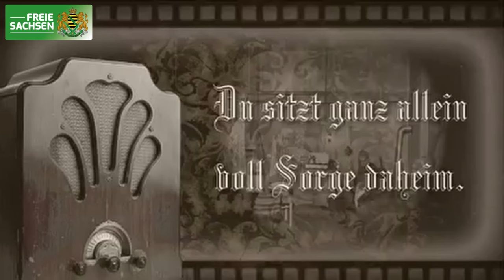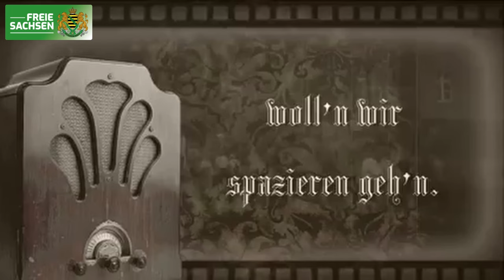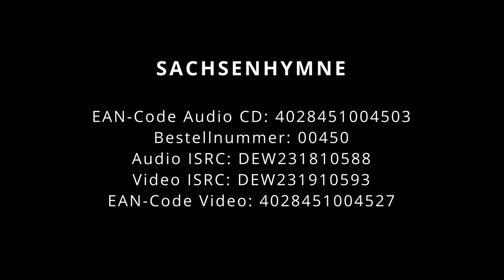Sonntagsgespräch: der Dresdner Musiker Yann Song King zu Gast bei Andreas Hofmann (DJ Happy Vibes)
Bei DJ Happy Vibes ist heut der Dresdener Musiker Yann Song King zu Gast. Er tritt seit Beginn der Proteste gegen die Corona-Politik auf Demonstrationen und Kundgebungen auf, um auf künstlerische Weise die politisch-gesellschaftlichen Missstände zu kommentieren. Mit seinen satirisch-kritischen Liedern hat er sich schnell einen Namen gemacht. Inzwischen wird der Gitarrist und Sänger länderübergreifenden  Protest-Veranstaltungen eingeladen, wo er mit humorvollen, aber tiefsinnigen Stücken das Publikum begeistert.